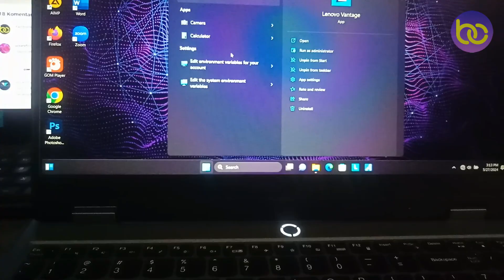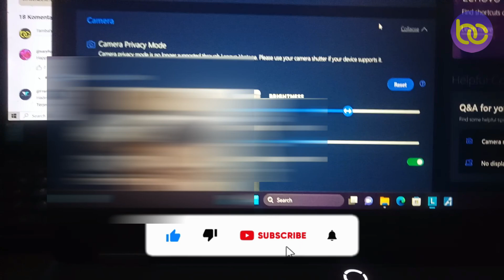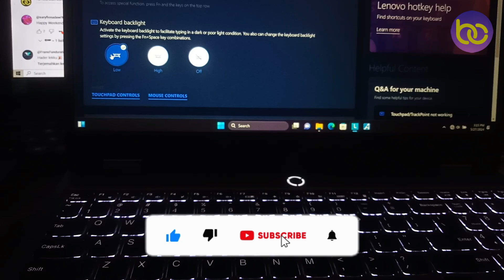CARA SETTING BACKLIGHT RGB PADA KEYBOARD LAPTOP❗❓ | LENOVO LOQ 15IAX9 (12th Intel I5-12450HX)💯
halo cuy kembali lagi di channel kesayangan kalian, di video kali ini kita akan melakukan pembahasan tentang backlite LOQ rgb dan warna putih,,,tonton videonya sampai habis,